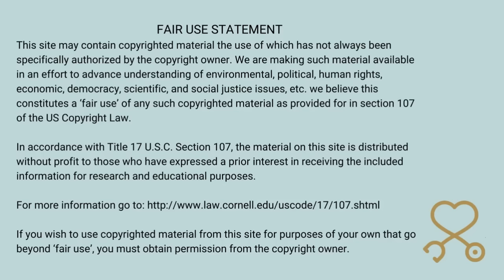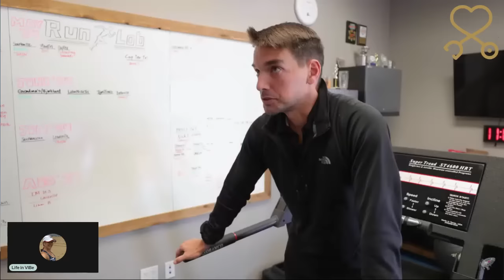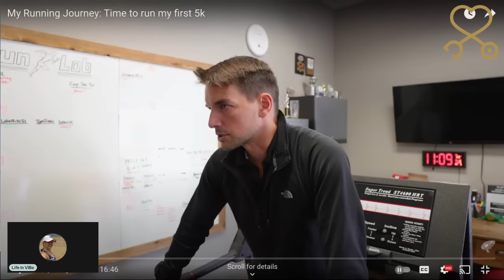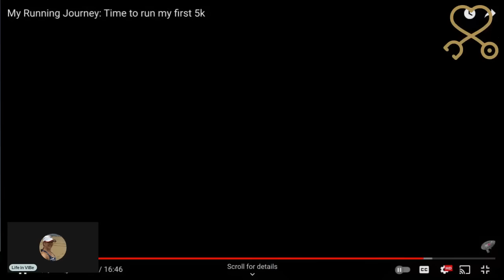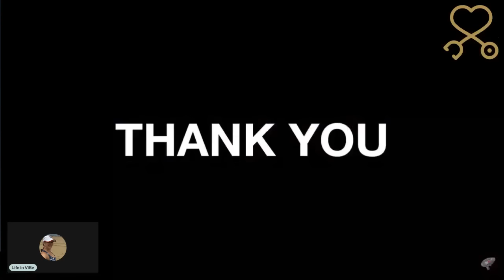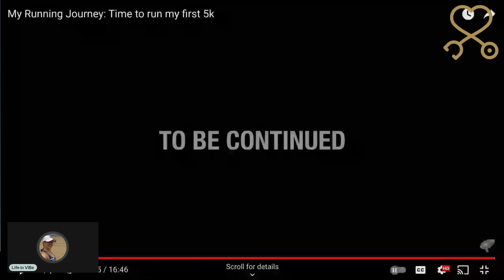How GlitterandLazers’ Heart Rate Got Dangerously High With 5k Running Goals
Glitterandlazers released "My Running Journey: Time to run my first 5k" and it is reacted to by lifelong runner and cardiac RN, Life in ViBe (it's a series!). It is an opportunity to learn more about Glitters' walking/running goals and the hard truths she is learning about what she has been doing for the past year! She is complaining of a persistent injury and continues to give terrible exercise and health advice to her audience. Trigger warning for sensitive content and the use of humor to teach about these topics.